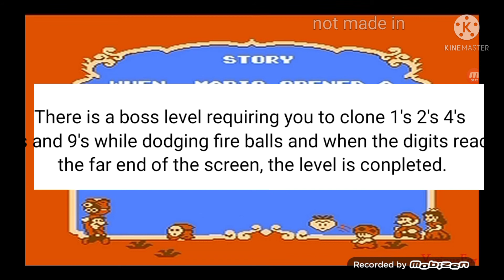Games for Calculation System part 1